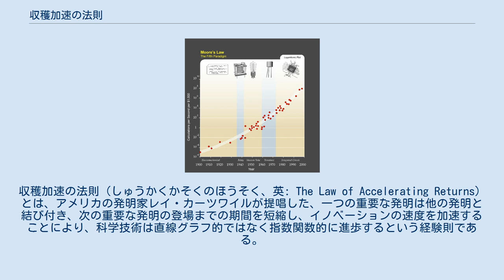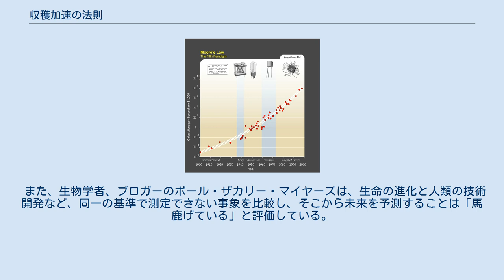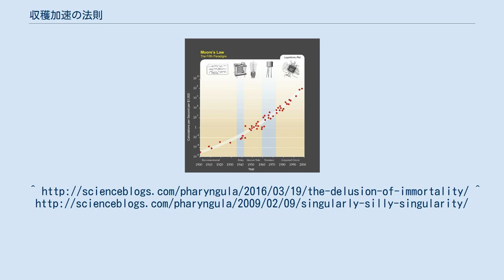収穫加速の法則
収穫加速の法則（しゅうかくかそくのほうそく、英: The Law of Accelerating Returns）とは、アメリカの発明家レイ・カーツワイルが提唱した、一つの重要な発明は他の発明と結び付き、次の重要な発明の登場までの期間を短縮し、イノベーションの速度を加速することにより、科学技術は直線グラフ的ではなく指数関数的に進歩するという経験則である。
また、彼がこの法則について言及したエッセイの表題でもある。
伝統的な収穫逓減あるいは限定的な収穫逓増と対比する概念として提唱している。
 カーツワイルの唱えた収穫加速の法則は、技術革新のスピードに関する法則性だけを射程に入れたものではなく、広義の有用な情報量と定義される秩序とカオスと時間の関係の一般法則の下位法則として位置づけられている。
これはエントロピー増大の法則を考慮にいれたもので、宇宙の秩序増大に関する法則性を射程に入れたものである。
カーツワイルの定義によれば、収穫加速の法則は 両対数グラフで示された、15の独立したリストでの人類史上のパラダイムシフトとなった重要な出来事。
リストはカール・セーガン、ポール・D・ボイヤー、ブリタニカ百科事典、アメリカ自然史博物館、アリゾナ大学他。
レイ・カーツワイル編集。
 というものである。
 また収穫加速の法則は、生命進化のプロセスにも適用されており、DNAの成立、生殖という発明、発明を作る発明としての人間の誕生などを一元的に捉え、ムーアの法則によって示されたような秩序を増大させる技術革新はトランジスタ製造技術の枠を超えて継続するという主張を展開した。
 ムーアの法則を、カーツワイルが拡張したもの。
集積回路の登場より以前のトランジスタ、真空管、リレー、電気機械式コンピュータまでさかのぼり、基本的なトレンドがパラダイムシフトによって維持されていることが示されている。
 このプロセスの継続により、人間の脳の能力を数値化した際に、早ければスーパーコンピューターで2013年(実際は2011年に京が達成)、1000ドルのパーソナルコンピューターで2020年ぐらいにその数値をコンピュータの能力が追い越し、2045年には100億ものオーダーに達することから、カーツワイルは「シンギュラリティ（技術的特異点）は近い」と結論付けた。
 このような進歩の加速が起きる理由としては、以前の発明が次の発明が起きるまでの過程に応用され、以前の発明から次の発明までの期間を短縮するフィードバック作用が働いている事が挙げられる。
 技術は相互作用し、加速度的に進歩する。
この進歩の加速は主に微細加工技術に依る所が大きい。
1970年代からの数十年に渡る微細加工技術の進歩でCPUが高速化し、パソコンと携帯電話の高機能化を支えた。
 2007年、パソコンと携帯電話と液晶の技術が融合して登場したスマートフォンにより小型センサの開発が促進され、以前では小型化が難しかったドローンやVR・ARや3Dプリンタが2010年代中盤までに立て続けに小型化した。
 ディスプレイは長らく標準解像度のブラウン管の時代が続いていたが、高性能なCPUやDSPと高精細な液晶ディスプレイが現れてからハイビジョンが一気に一般化し、微細加工技術の進歩に伴い、10年を待たずして4Kや8Kまでもが現実のものとなった。
 CPUから派生したGPUの急速な進歩でAIの研究も促進された。
計算速度の需要増加から、量子コンピュータの基礎研究も過熱している。
 技術は社会的有用性を考慮して生み出される問題解決手法の1種であり、社会的需要の増加に伴う投資金額の増加も、技術の加速度的な進歩に大きな関わりがある。
 イノベーションの定義において厳密さを欠いており科学的でなく、本当に技術進歩が加速し続けているかは定かではない、という批判が挙がっている。
 例えば、カーツワイルが主張する収穫加速の法則に対して、以下のような観点から批判がなされている。
 石器や冶金など、重要なテクノロジーが含まれていない一方で、コンピュータの発明とパーソナルコンピュータの発明のように、質的な違いが小さい近年のテクノロジーをパラダイムとして選択しており、現代に近づくにつれて技術開発が加速するという結論を示すため、恣意的にパラダイムを選んでいると批判されている。
また、人類による言語の発展のように、時間的に広がりのある事象を単一の時点で表現していることも批判がある。
 一方、カーツワイルは、他の著名なパラダイムをグラフ￼化しても同様...